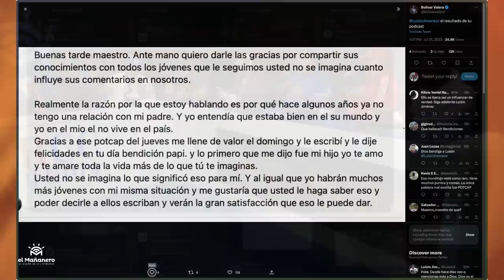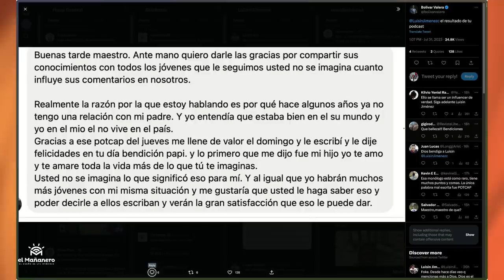Scouting Report a Pio la Ditingancia & El Padre proveedor y el cariñoso - Luisin Jiménez